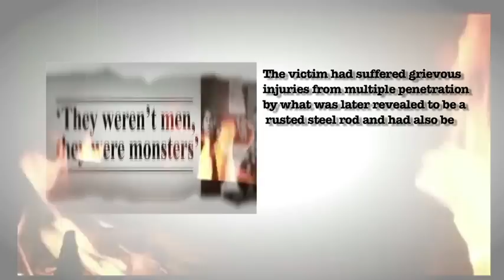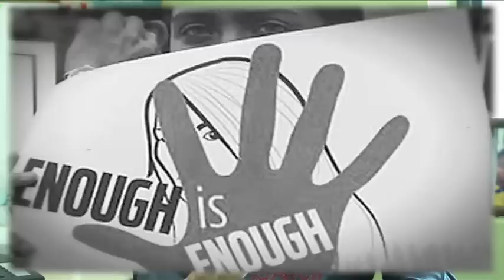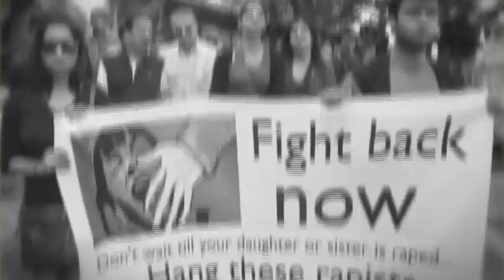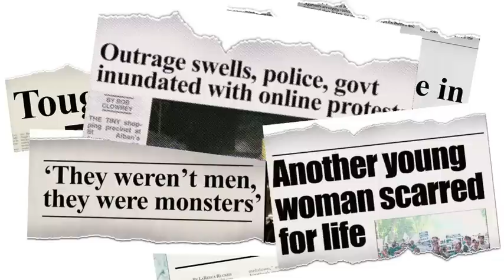The Lack of Security of Women in India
Film Entry at THIMUN Qatar Northwestern Film Festival
Directed by: Anya Prasad
Nominated for: Best Editing